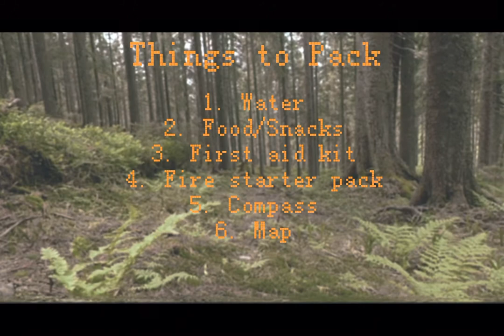Rocky Creek State Park Orientation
Inspired by Gemini Home Entertainment

Director: Ashby Booth
Producer: Ashby Booth
Editor: Ashby Booth